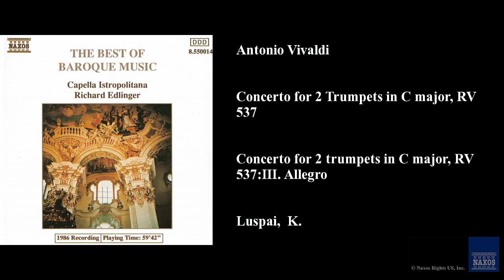Antonio Vivaldi, Concerto for 2 Trumpets in C major, RV 537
Antonio Vivaldi
Capella Istropolitana, K. Luspai, Kamil Rosko, Richard Edlinger,
Concerto for 2 Trumpets in C major, RV 537
Best of Baroque Music
8.550014